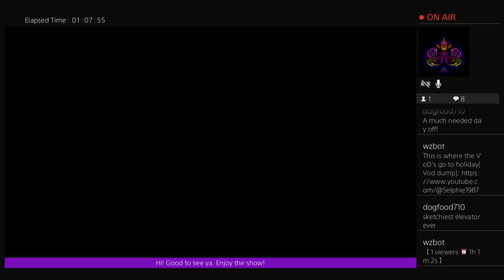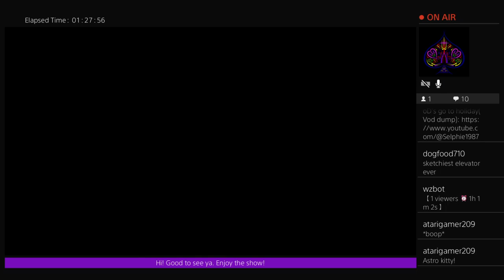Two Idiots Play Bloodborne: Part 11